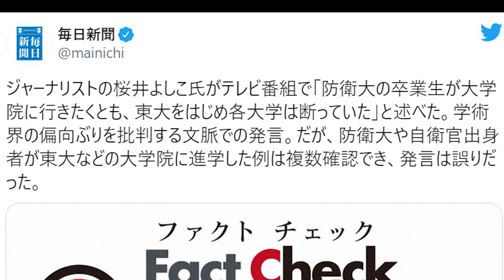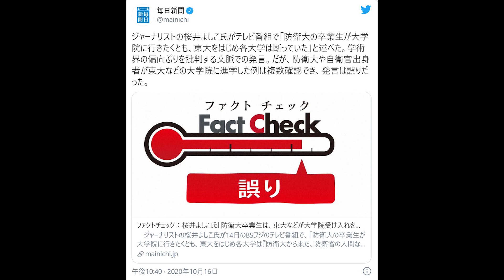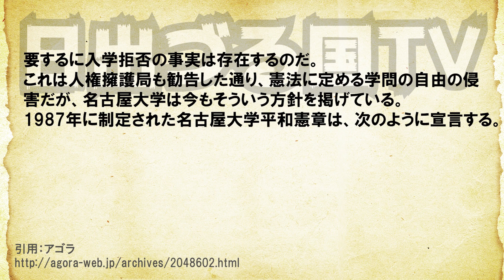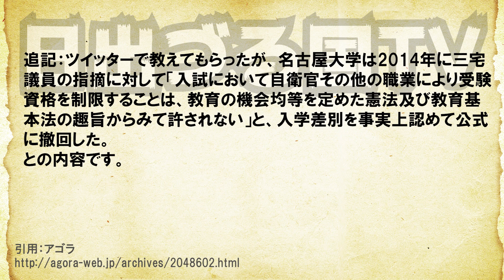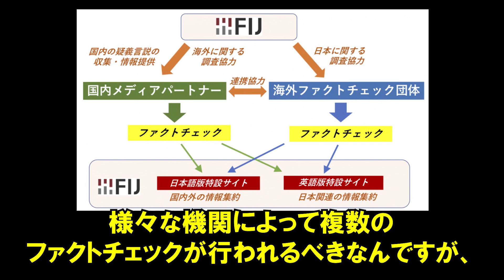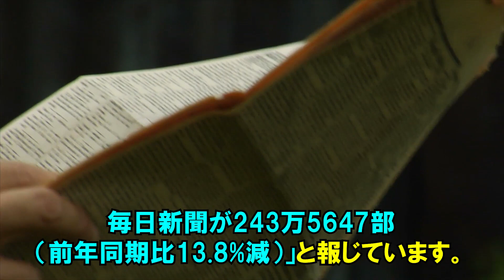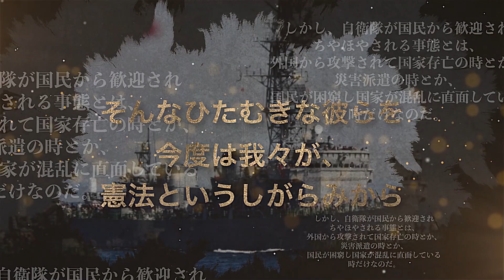毎日新聞「櫻井よしこ氏が防衛大卒業生を各大学が入学拒否していたというのはウソだ！」」→それを検証した結果…！【日出づる国TV】